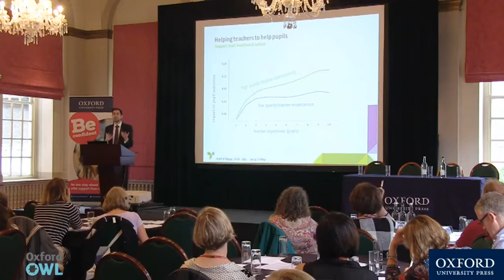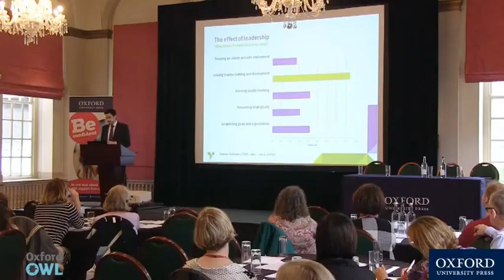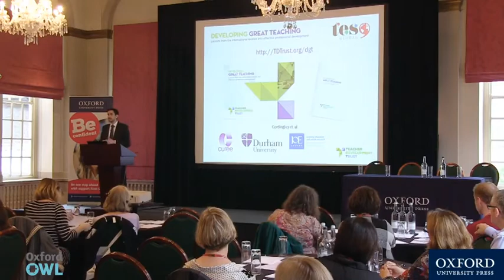Why teacher development is a growing priority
David Weston talks about how building up teachers' skills and improving their professional development improves outcomes for students.

You can find more resources on professional development on the Oxford Owl